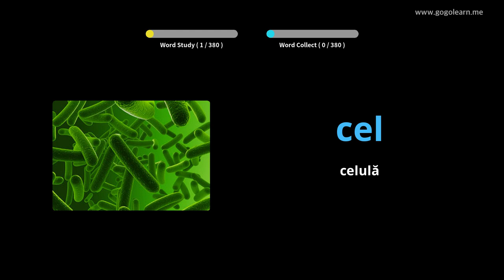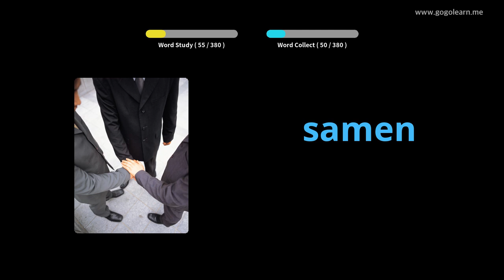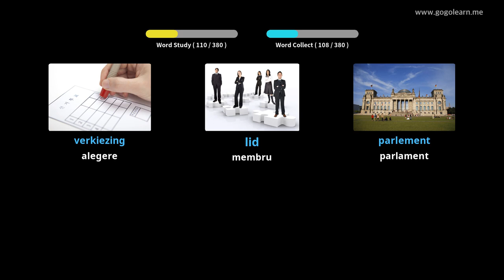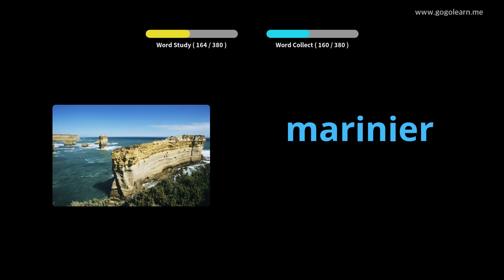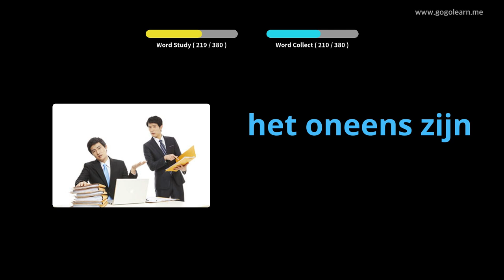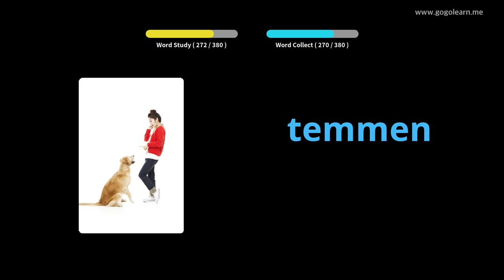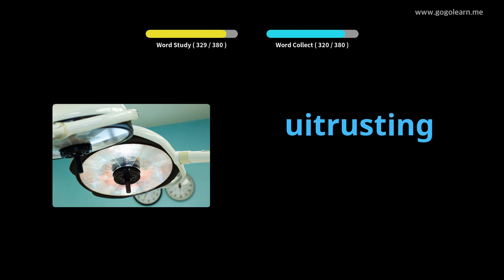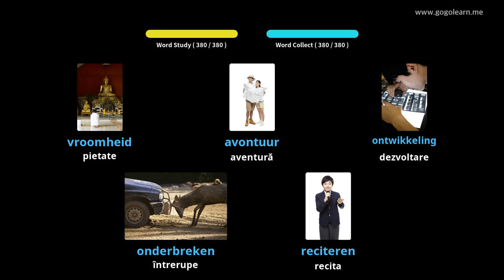Aflați Olandeză Prin Imagini |Vocabularul Olandeză Școala Medie 3 | Golearn